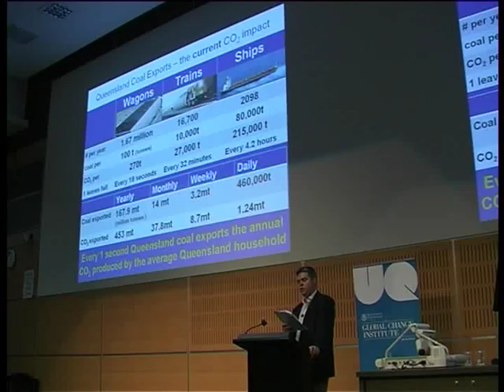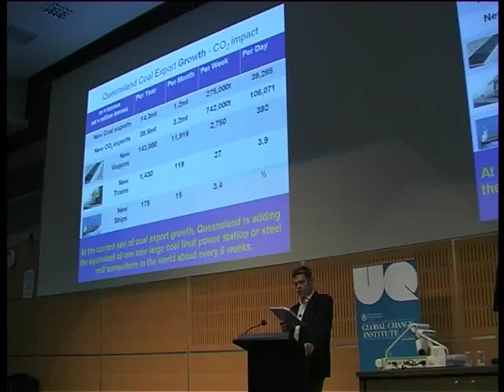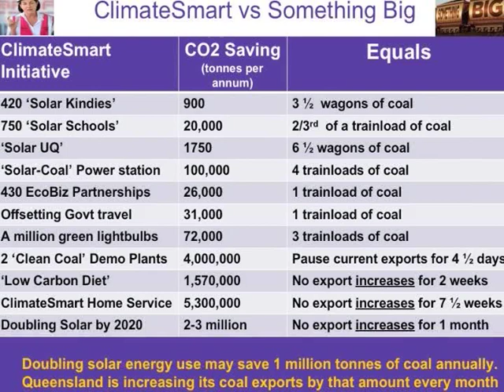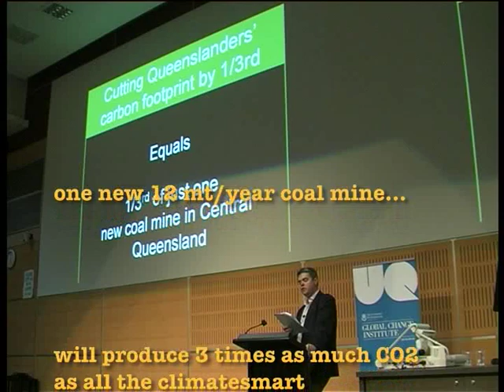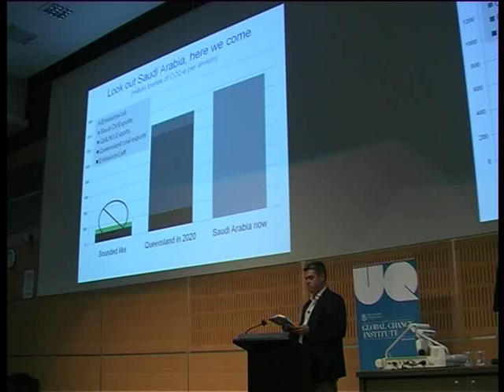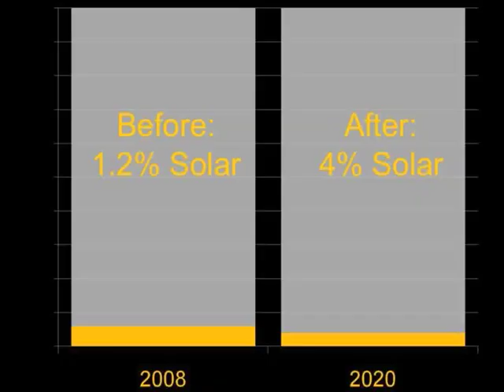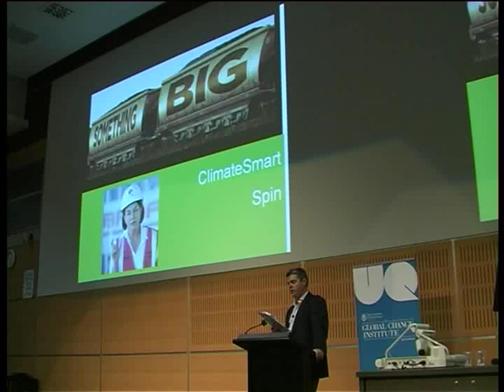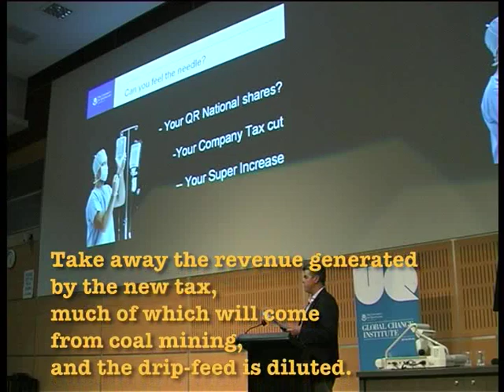Part 2: Guy Pearse on Queensland's "Carbon Addiction"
Part two of presentation by Dr Guy Pearse (Global Change Institute UQ), entitled "Queensland's Continuing Carbon Addiction". Full text of speech with references available